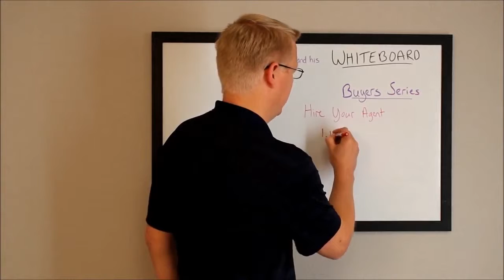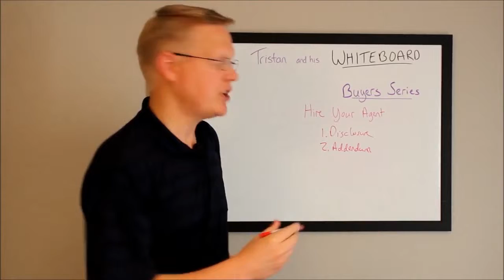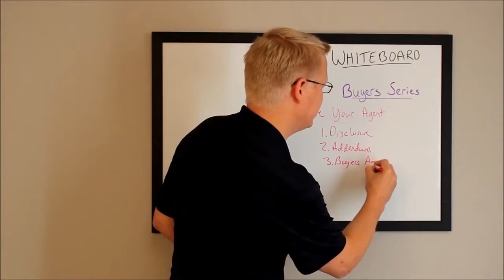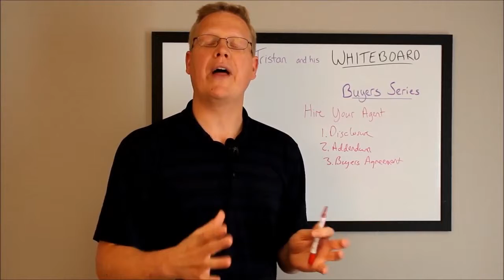I Have to Sign Paperwork to Hire An Agent?? - Tristan and his WHITEBOARD: Buyer's Series #5.2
Buyer's Series #5.2 - Hire Your Agent, Part 2
I Have to Sign Paperwork to Hire An Agent??

Mindful Living Realty, Rapid City SD and Tristan Emond with The Emond Team present the Home Buyers Video series!

Are you ready to buy a house?  Get into that dream home?  You've already spent hours searching for MLS listings...now it's time to put your plan into action!  Learn more how to buy your next home with Tristan and his Whiteboard.  A series of quick videos talking about each component of the home buying process.

Paperwork is a part of life -and a big part of the real estate experience.  If it ain't in writing, it did not happen!  I talk about the legal aspects and paperwork for hiring your agent.  It's really not too bad...I tried to make it fun!

4447 South Canyon Road, Suite 1